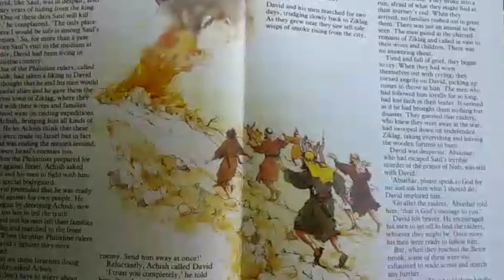The Bible at Bed Time - Friday 9th October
We conclude our week with the Bible at Bed Time this evening.